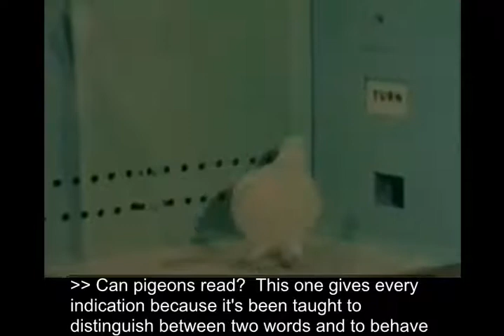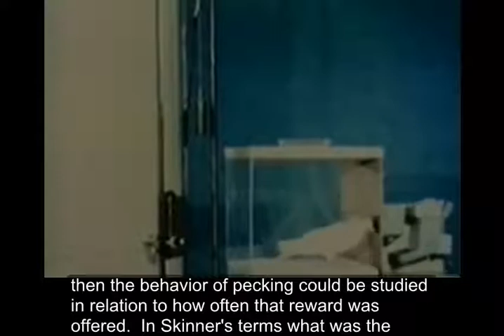Operant conditioning CC